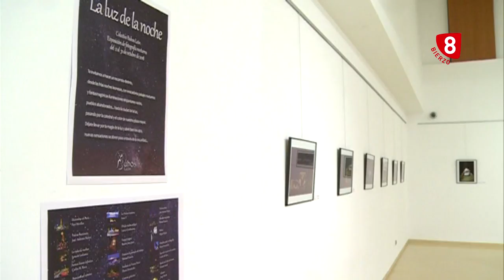Exposición fotográfica La luz de la noche, Octubre 2018